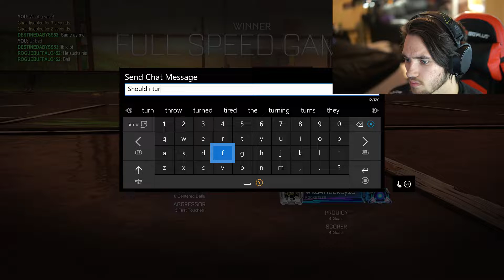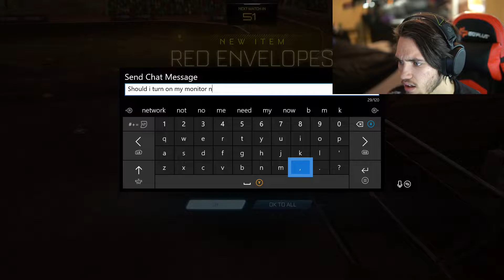How To Become A Pro Rocket League Player Skit! MUST SEE THE ENDING! EP. 1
Hey Wild fans! Yes, this is a skit, obviously i know im not joining FaZe in rocket league, and i know these tips wont help you, but it was just fun to make this video. Good vibes only!